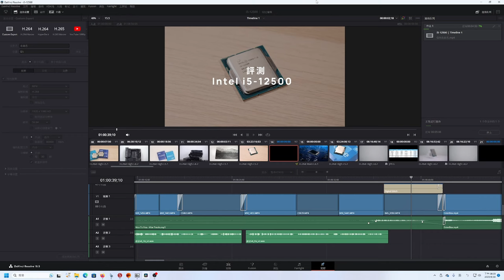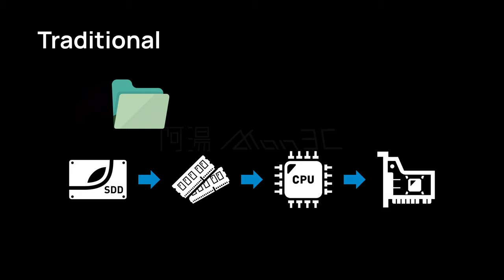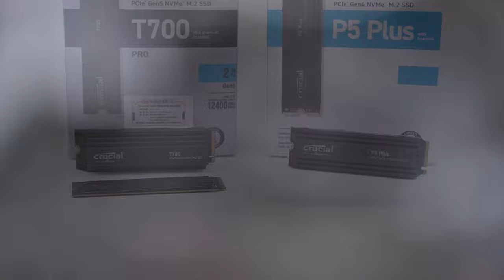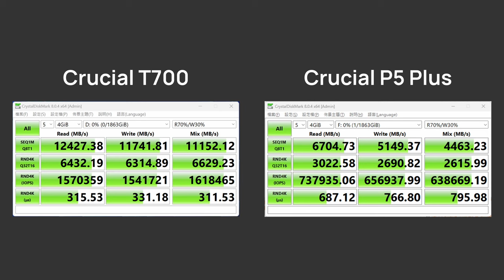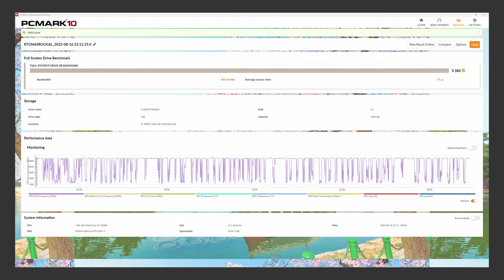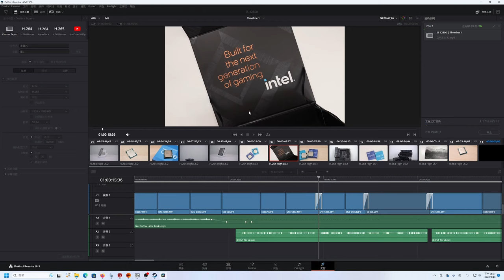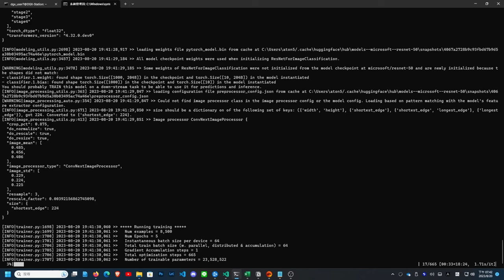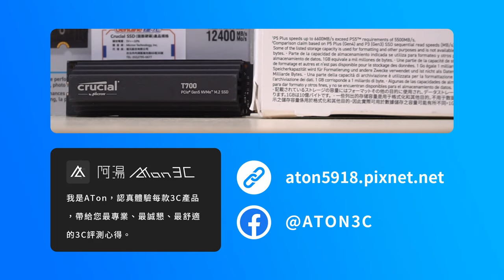【觀點】PCI-E Gen5 Gen4 SSD 速度之戰，美光 Crucial T700 有夠快！DirectStorage 能做什麼？feat. Crucial [4K60]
PCI-E Gen5 世代來臨，讀取速度攻上了 12,400MB/s，速度將近是 PCI-E Gen4 SSD 的兩倍。然而這樣的表現能否在現實應用中出現差異？微軟最近又更新了 DirectStorage API，這東西能藉由 PCI-E Gen5 的高速 SSD 提升遊戲表現嗎？

拍攝器材
Canon EOS R6
Canon RF50mm f/1.8 STM
Canon RF24-105mm f/4-7.1 IS STM
Canon RF100-400mm f/5.6-8 IS USM
Sony α6300
Sony SEL18135 F3.5-5.6 OSS
Sony SELP1650 E PZ F3.5-5.6 OSS